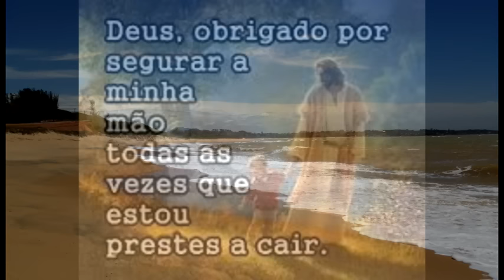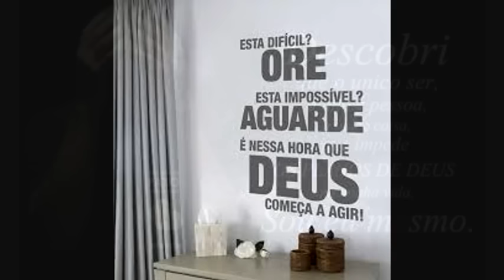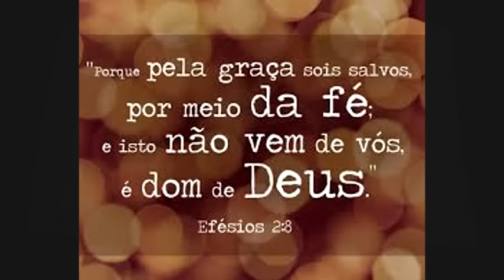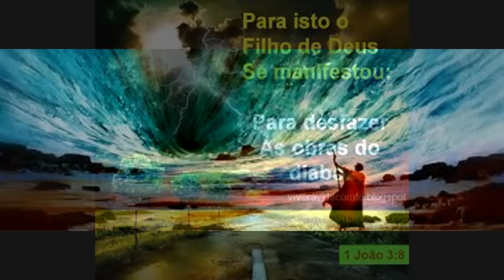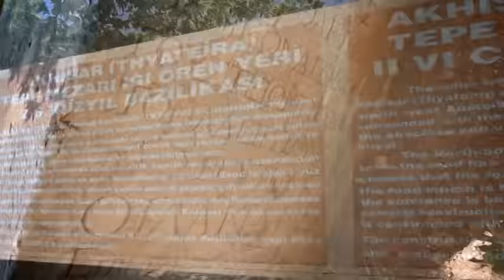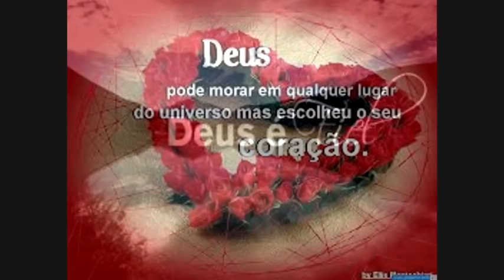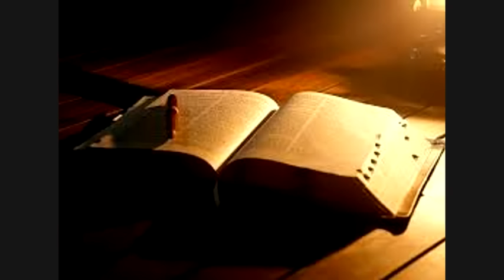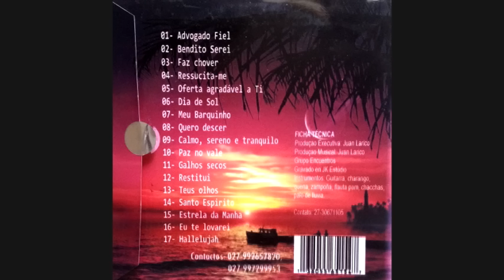O Melhor Da Flauta Pan (Andina)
O melhor da Flauta Andina
Ficha Técnica
Produção Executiva : Juan Larico
Produção Musical : Juan Larico

CD Adoração VOL 5

01- Advogado Fiel
02 - Bendito Serei
03 - Faz chover
04 - Ressucita-me
05 - Oferta agradável a ti
06 - Dia De Sol
07 - Meu Barquinho
08 - Quero Descer
09 - Calmo,Sereno e tranquilo
10 - Paz no Vale
11 - Galhos Secos
12 - Restitui
13 - Teus Olhos
14 -  Santo Espirito
15 - Estrela da Manha
16 - Eu te louvarei
17 - Hallelujah